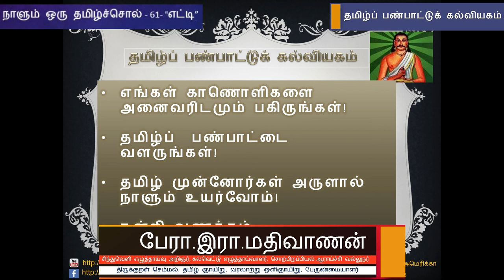நாளும் ஒரு தமிழ்ச்சொல் 61 - "எட்டி." - பேரா. இரா. மதிவாணன்